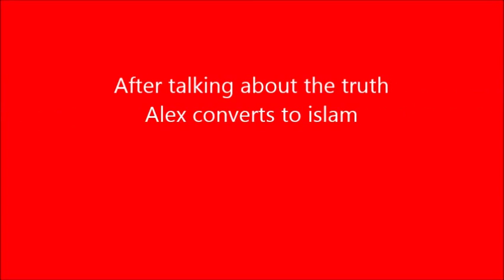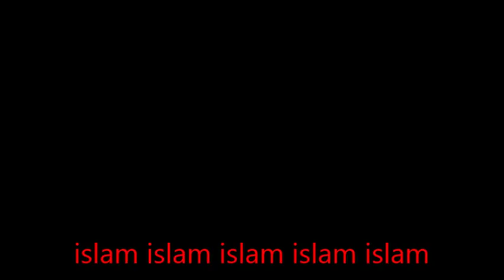a christian romanian in london converts to islam